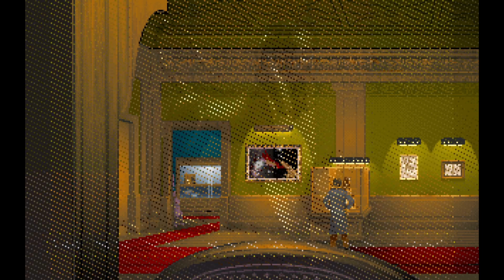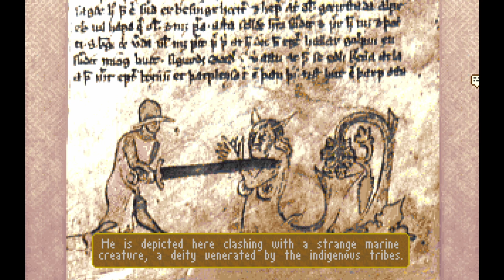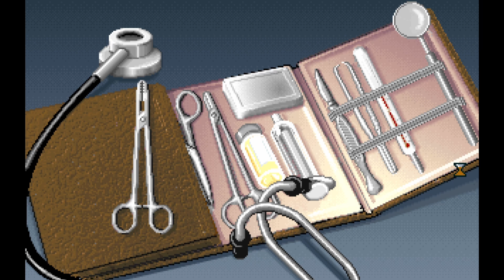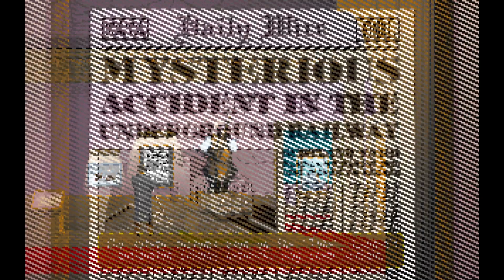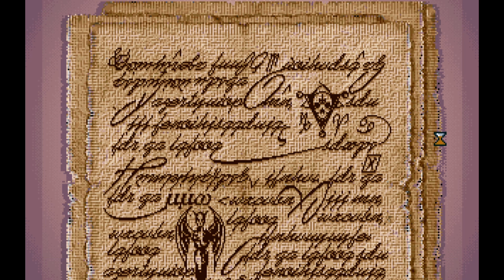Shadow of the Comet - Part 8 - The Museum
This is a let's play of Call of Cthulhu: Shadow of the Comet (1993) MS-DOS version.